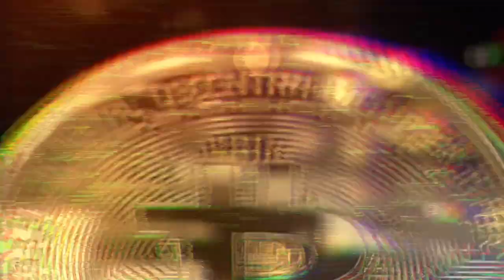Prasonisi Windsurfing Rodos